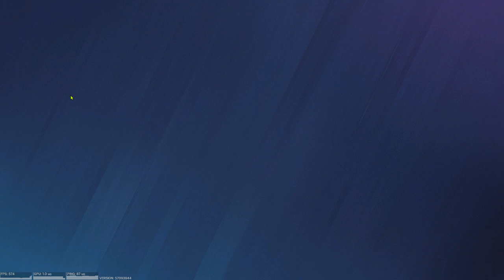Rainbow six siege with Jakob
Hello everyone I am back to shooting games finally after a long break we can play now!